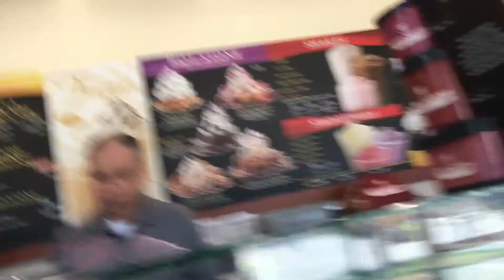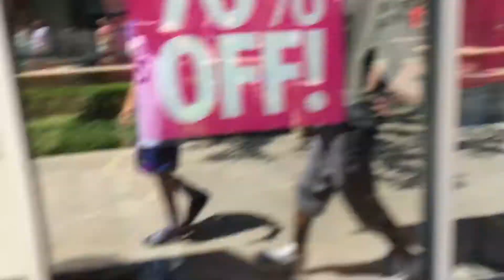VLOG #9: NO THUMBS CHALLENGE👍🏽🚫